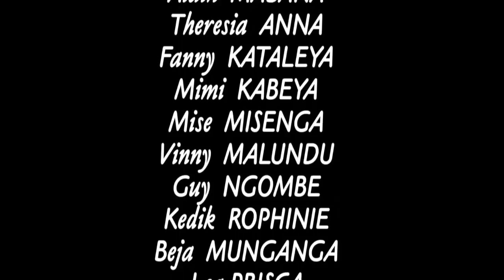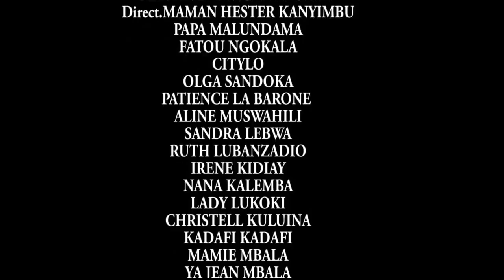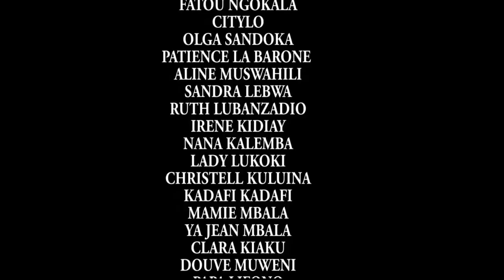LA FAUTE DE MON PERE 6 AVEC ADA ILUNGA,ALAIN MABANA,SERGE MUEMBO,THERESIA,THÉÂTRE CONGOLAISE 2020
La faute de mon père un film de ada ilunga,une histoire vraiment ya mawa un garçon étudiant qui vien d'une famille très pauvre alors ayaki kokutana na fille moko na université la fille son père et général je peux pa dévoilé toutes les histoires suivent ça avec beaucoup d'attention bonne lecture.